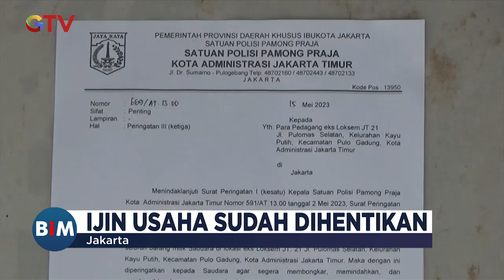Satpol PP Bongkar Puluhan Bangunan Tempat Usaha di Jakarta dan Dikembalikan ke Fungsi Jalur Hijau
Saksikan info berita terkini di:
Buletin iNews Pagi: Senin – Jumat Pukul 03.45 WIB
Buletin iNews Siang: Setiap Hari Pukul 10.30 WIB
Buletin iNews Malam: Senin – Jumat 01.00 WIB
Buletin iNews: Senin – Jumat 12.00 | 14.00 | 00.00